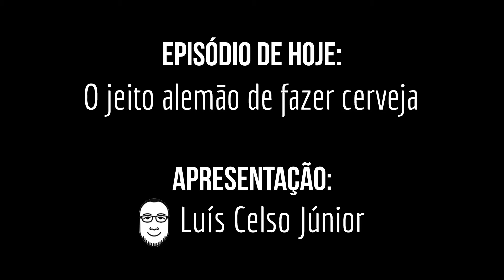Jeito alemão de fazer cerveja #2 Papo Cervejeiro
Um papo descontraído com o especialista em cervejas Luís Celso Júnior.
Hoje vamos falar sobre o jeito alemão de fazer cerveja e mostrar algumas curiosidade sobre essa arte maravilhosa.